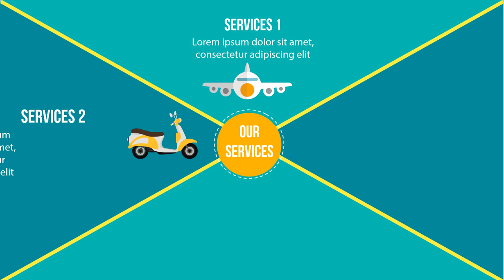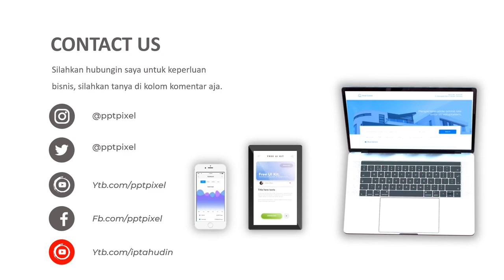Jasa Pembuatan Video Animasi Profesional Paket Pengirimian Bunga Ke Seluruh Indonesia sampai Dunia